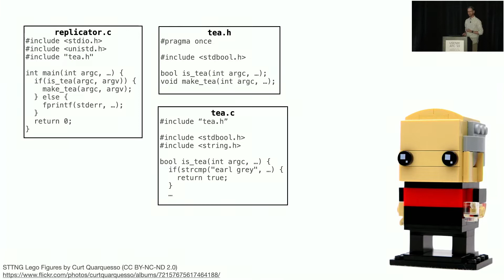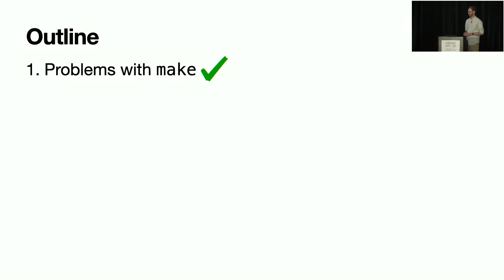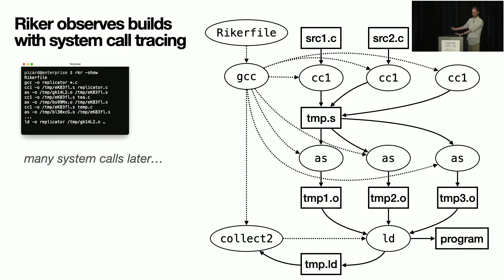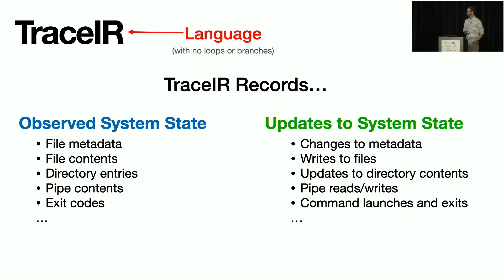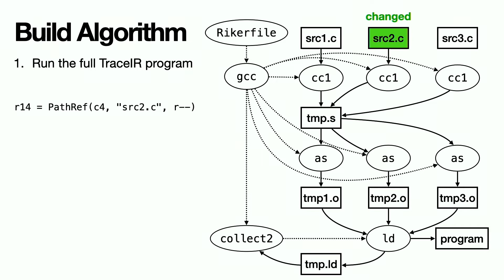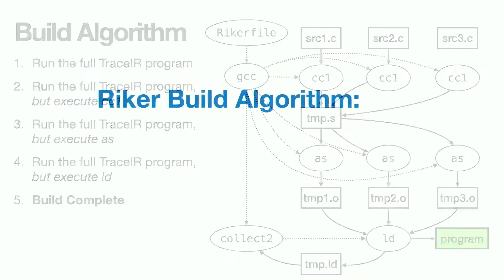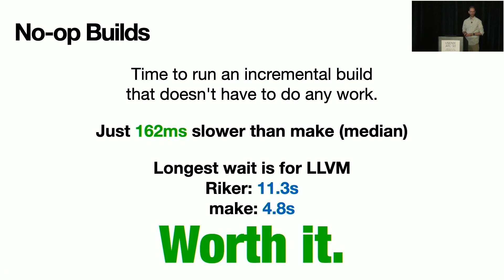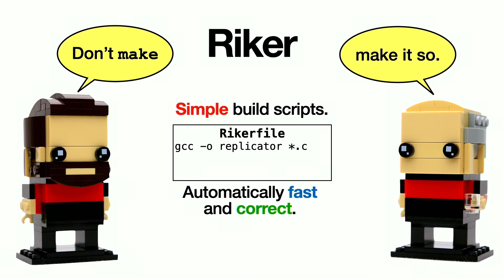USENIX ATC '22 - Riker: Always-Correct and Fast Incremental Builds from Simple Specifications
Charlie Curtsinger, Grinnell College; Daniel W. Barowy, Williams College

Awarded Best Paper!

Build systems are responsible for building software correctly and quickly. Unfortunately, traditional build tools like make are correct and fast only when developers precisely enumerate dependencies for every incremental build step. Forward build systems improve correctness over traditional build tools by discovering dependencies automatically, but existing forward build tools have two fundamental flaws. First, they are incorrect; existing forward build tools miss dependencies because their models of system state are incomplete. Second, they rely on users to manually specify incremental build steps, increasing the programmer burden for fast builds.

This paper introduces Riker, a forward build system that guarantees fast, correct builds. Riker builds are easy to specify; in many cases a single command such as gcc *.c suffices. From these simple specifications, Riker automatically discovers fast incremental rebuild opportunities. Riker models the entire POSIX filesystem—not just files, but directories, pipes, and so on. This model guarantees that every dependency is checked on every build so every output is correct.

We use Riker to build 14 open source packages including LLVM and memcached. Riker incurs a median overhead of 8.8% on the initial full build. On average, Riker's incremental builds realize 94% of make's incremental speedup with no manual effort and no risk of errors.